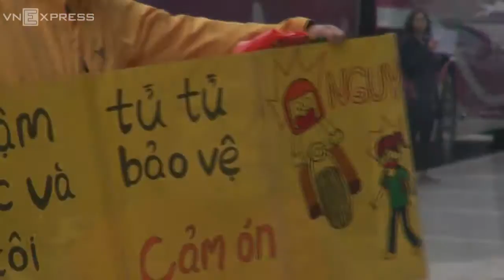Người Hàn Quốc cầm biển chặn dòng xe lao trên vỉa hè Hà Nội